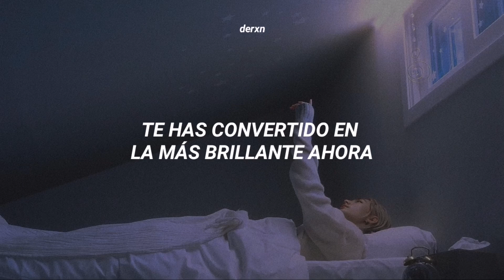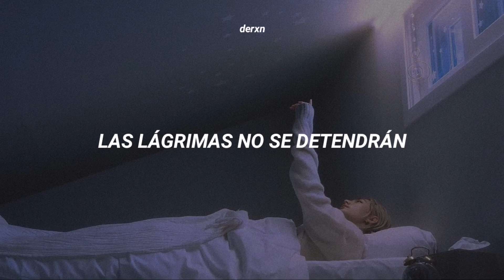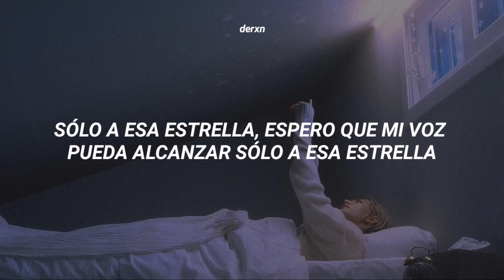HyunJin - Little Star (꼬마별) (Traduicda Al Español)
⿻ disculpa si hay algún error en la traducción, trataré de 𝗺𝗲𝗷𝗼𝗿𝗮𝗿 en esos aspectos ‹𝟹

⿻ sólo acepto peticiones si es 𝗸𝗽𝗼𝗽, de cualquier manera trataré de hacerla ‹𝟹

⿻ ¿te gustan los 𝗳𝗼𝗻𝗱𝗼𝘀 de mis videos?, gracias ˘ᵕ˘, tienes todos en mi perfil de pinterest, eres libre de tomar cualquiera ‹𝟹

⿻ hasta pronto y recuerda: STAN ✨ 𝗚𝗙𝗥𝗜𝗘𝗡𝗗 ✨ PARA UNA MEJOR CUTIS EN LA PIEL ‹𝟹

hyunjin little star letra
hyunjin little star en español
hyunjin little star traducida al español
hyunjin little star sub español
hyunjin little star subtitulada